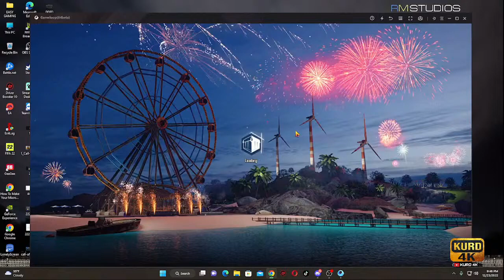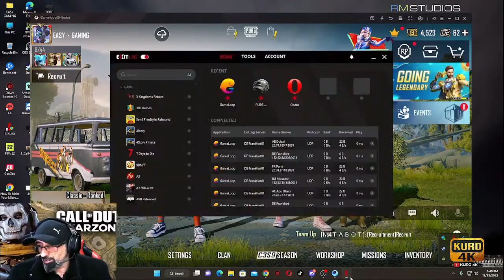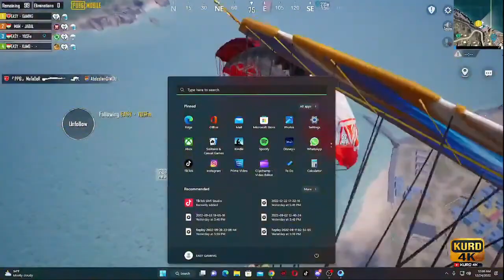⭕لایڤی تازەی مام هیمداد لەگەڵ برادەران یاری خۆش--KURD 4G